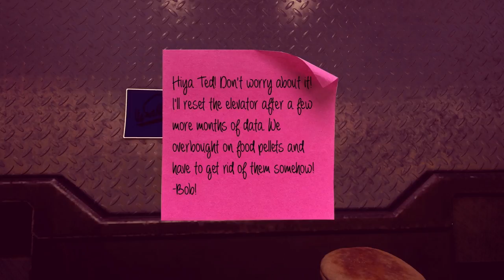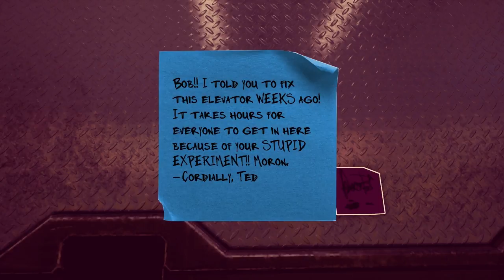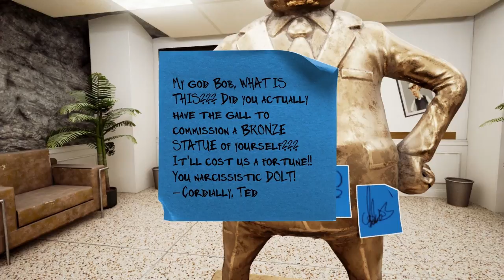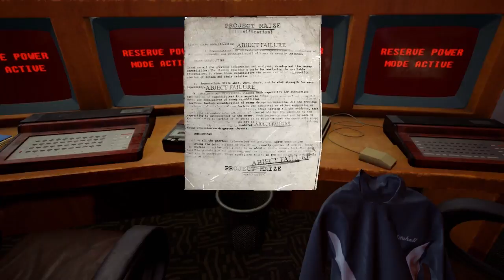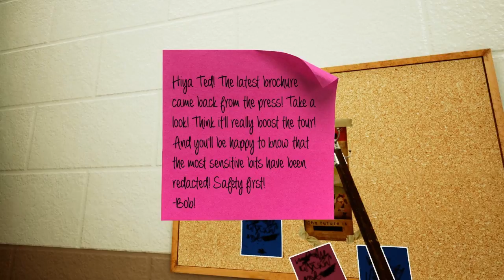Secret Lab - Maize #2 (Maize Gameplay)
Like adventure games? Here’s some other series you might enjoy!

►Email is in the ‘About’ section of this channel